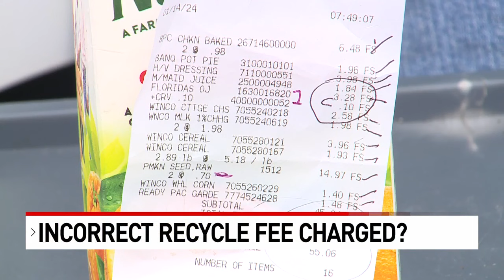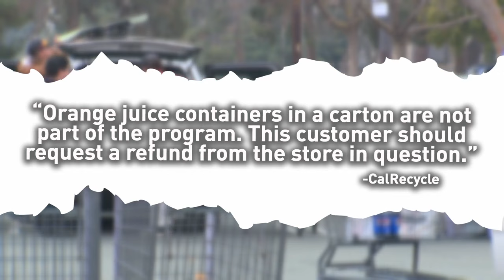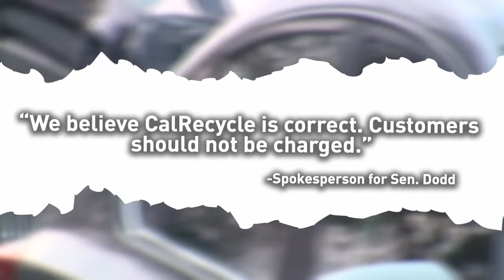Recycle fee charged incorrectly for orange juice carton at WinCo in California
A viewer contacted us to report he was charged a .10 cent recycle fee at a WinCo in Clovis because of SB-353. We contacted the a recycling facility who said that is wrong — so we investigated.